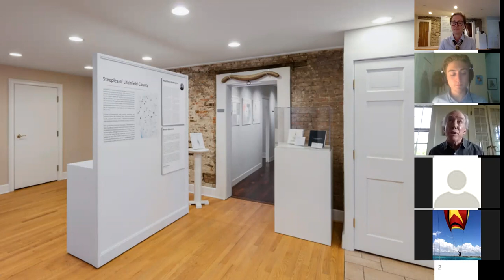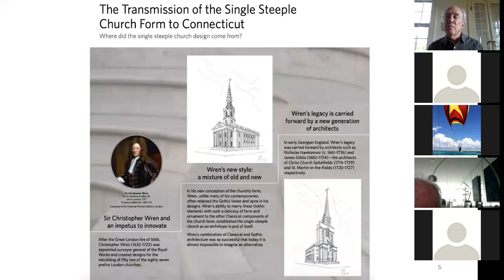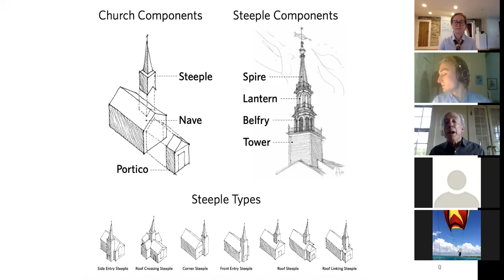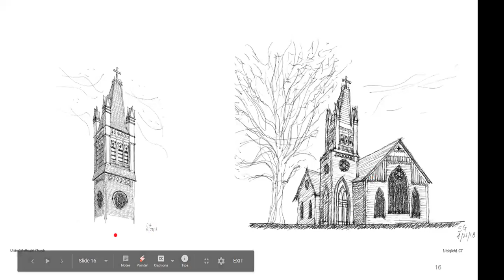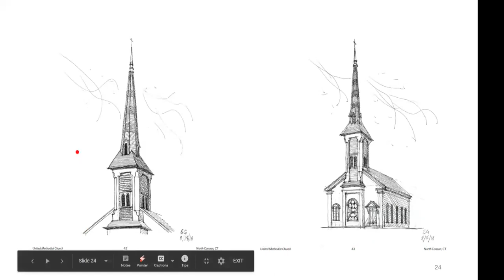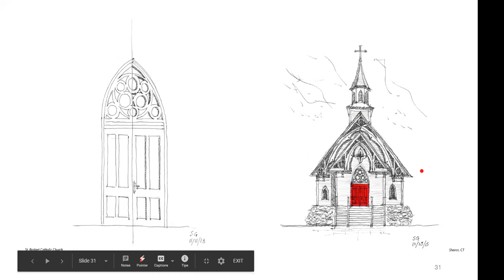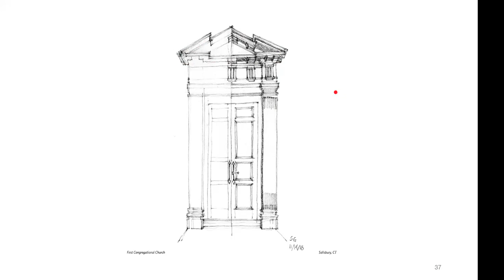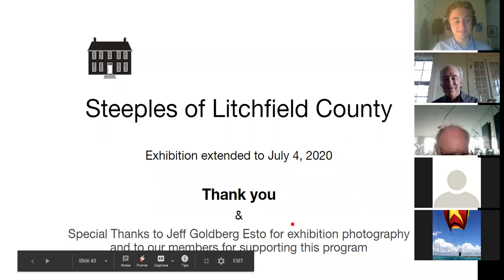Steeples of Litchfield County, Virtual Tour Saturday, May 16, 2020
Sharon Historical Society & Museum
Sharon, Connecticut

Steeples of Litchfield County
Virtual Tour and Lecture with Co-curators
Steven M. Goldberg, FAIA
Alexander H. Ellis, Curator, Sharon Historical Society & Museum

Litchfield County is home to an abundance of masterfully constructed religious structures. With steeples punctuating the skyline of the soft, rolling hills of the Northwest Corner, these centers of worship and community have left an indelible mark upon the architectural landscape of Connecticut. Through their diverse architectural styles and constructions, these models of ecclesiastical architecture express the individual religious and cultural identity of congregations and religious communities across the county.

The drawings explore the plurality of architectural elements and steeple archetypes of Litchfield County’s churches. The drawings are presented with a selection of historical photographs to illustrate changes to the church and steeple architecture over time.

After graduating from the University of Pennsylvania in 1965, Goldberg traveled extensively across Europe and the Middle East sketching masterpieces of religious architecture before settling in Litchfield County in 1982. Over the past six years he has produced architectural illustrations of more than twenty churches across Litchfield County and this exhibition serves as a celebration of the masterworks located only a few miles from our homes.